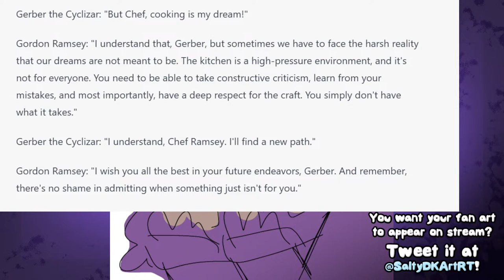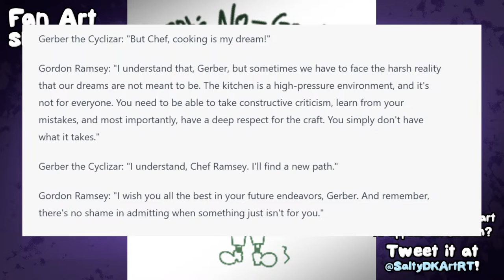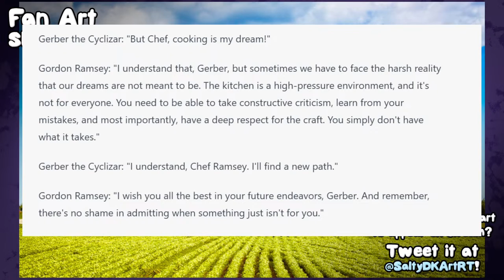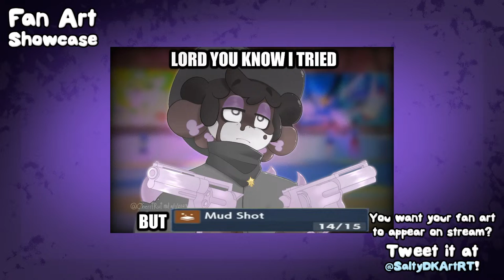🔴 Nuzlocke BUT my friends control my Pokémon (Friendlocke LIVE) (STREAM 6)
TIMESTAMPS:
0:00 Start
2:50 Pre-Stream Talk
5:44 Game starts
2:24:21 Fan Art + Updates!

SOCIAL MEDIA TO SEND FAN ART!

***FRIENDS***

COOKIE (Hugo) (He/Him)